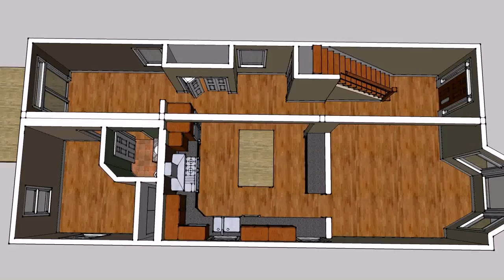House Design Ideas In The Philippines (see description) (see description)